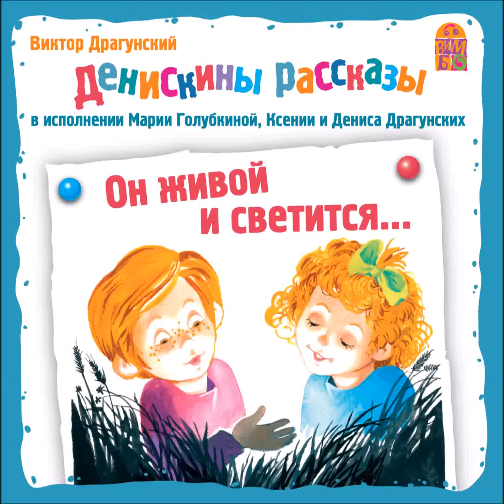Виктор Юзефович Драгунский - Денискины рассказы. Он живой и светится...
В.Драгунский ОН ЖИВОЙ И СВЕТИТСЯ в исполнении Марии Голубкиной, Ксении и Дениса Драгунских.
Рассказы В.Ю.Драгунского с неизменным интересом читают и взрослые и дети. Современники писателя вспоминают его как открытого, доброго, обаятельного человека, а название знаменитого рассказа «Он живой и светится» вполне подходило и самому автору. Таким было и все творчество писателя. И слова писателя: «Спешите приносить радость детям!» вполне могли бы заменить многостраничные пособия по воспитанию для молодых родителей.

 Содержание:
1. Он живой и светится
2. Кот в сапогах

Режиссер: Борис Соколов
Исполнители: Мария Голубкина
Читает: Борис Соколов
Художник: Олег Горбушин

Запись произведена Продюсерским центром «Вимбо»
© &  ООО “Вимбо”, Москва, Россия
Продюсеры: Вадим Бух, Михаил Литваков